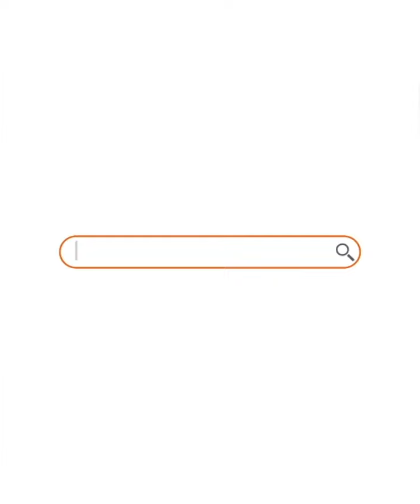Joybos® Outil de brosse de nettoyage magnétique réglable pour fenêtres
Outil de nettoyage magnétique: le nettoyant pour vitres est efficace pour les vitrages simples et doubles d'épaisseur 5 à 35 mm. Veuillez vous assurer que l'épaisseur de votre fenêtre est comprise entre 5 et 35 mm. Vous pouvez nettoyer l'intérieur et l'extérieur de la fenêtre simplement en vous tenant dans la maison.
Design unique: Ce nettoyant pour vitres peut essuyer la zone étroite de la fenêtre et nettoyer sans mort coins, vous offrant un nettoyage plus complet. Éponge de stockage d'eau intégrée, pas besoin d'ajouter de l'eau à plusieurs reprises. Le coton magnétique et nettoyant est durable et peut nettoyer le verre plus efficacement.
Fonctionnalité et sécurité garanties: grâce à sa corde de sécurité, elle garantit que l'aimant qui passe par la fenêtre extérieure ne peut pas tomber (laissez passer la corde par la fenêtre quand elle est pratiquement fermée pour nettoyer les coins), vous pourrez nettoyer les deux parties de la fenêtre en même temps, pratique et rapide à utiliser. Veuillez faire attention à ne pas vous pincer les doigts lors de l'utilisation, c'est très très important.